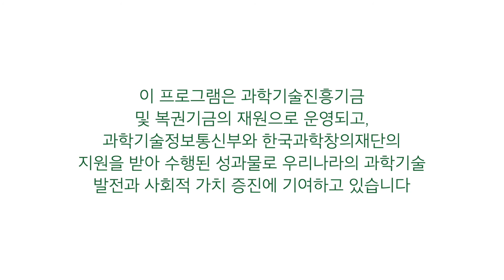배노랑금좀벌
곤충과 자연에 대한 동영상입니다. 곤충과 천적의 생활사, 생태, 행동, 습성, 의태와 위장 등에 대한 주제의 영상입니다. 천적생태과학관에서 제작 업로드합니다.